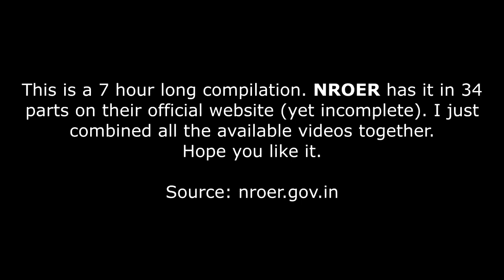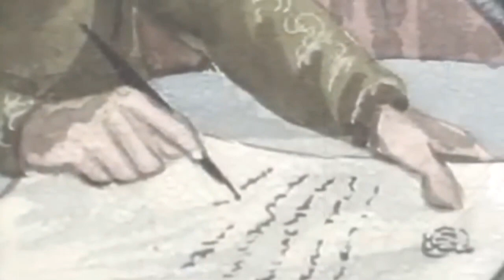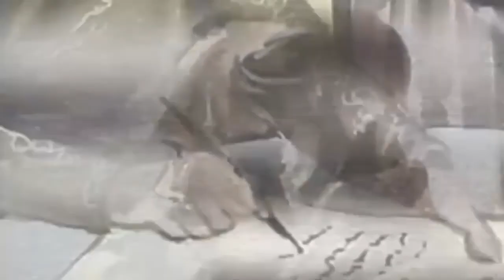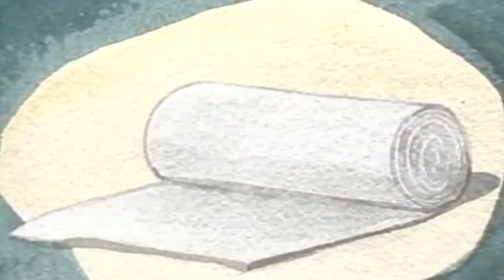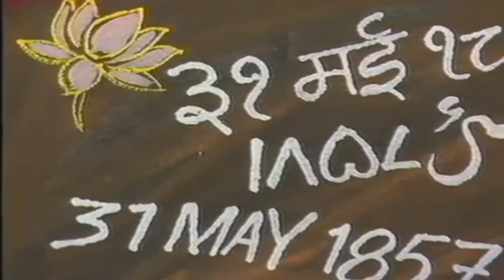Modern History part-1 through animation movie